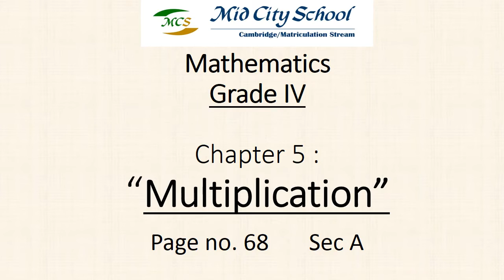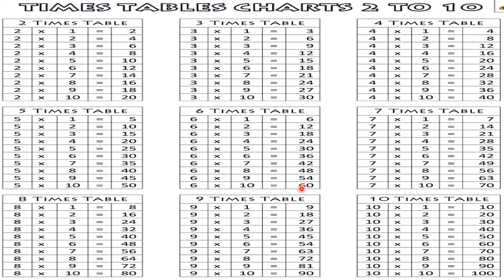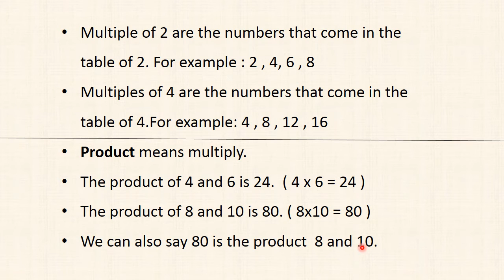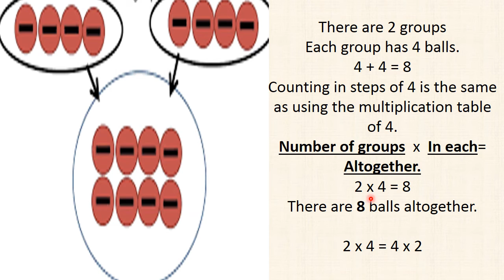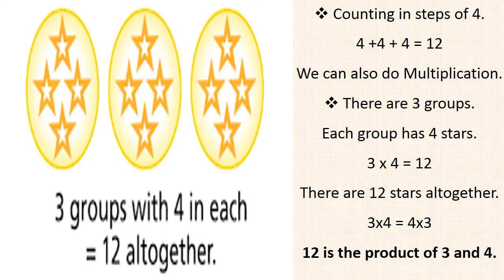Mathematics Lecture #4 Grade IV